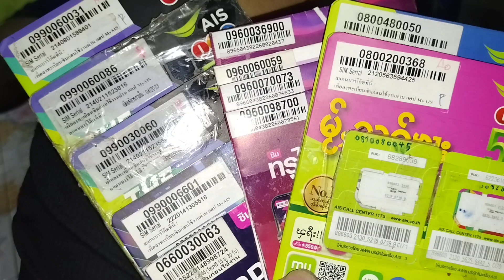มีแต่เด็กลาวๆๆซื่อของแต่งเพื่อ เอาแบงค์แปะตามชิ้นรถเท่กว่านะ